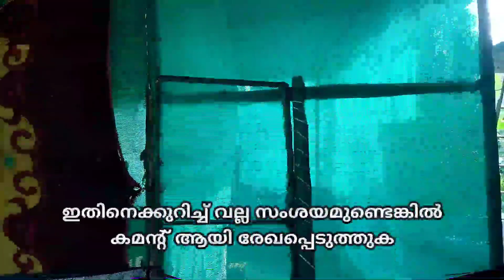പ്രാവുകളുടെ ഒപ്പം കോഴികളെ വളർത്തി മികച്ച വരുമാനം എങ്ങനെ നേടാം Kozhi Valarthal | Kk Pets Vlog Raeeskk